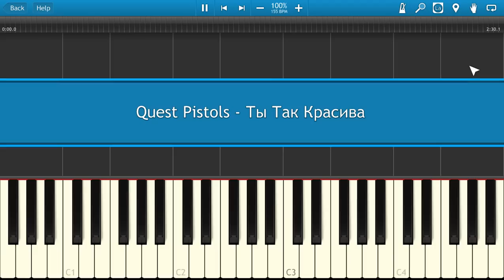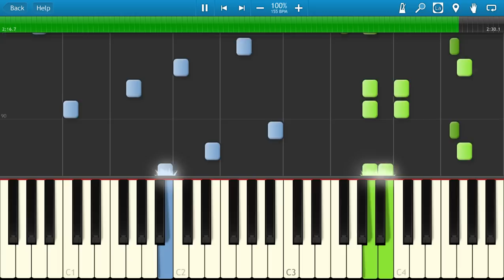Quest Pistols - Ты Так Красива (на пианино Synthesia)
Как играть на пианино Quest Pistols - Ты Так Красива [Piano Tutorial] Synthesia